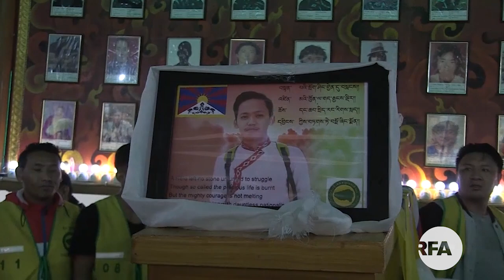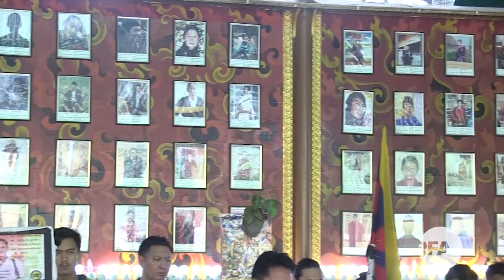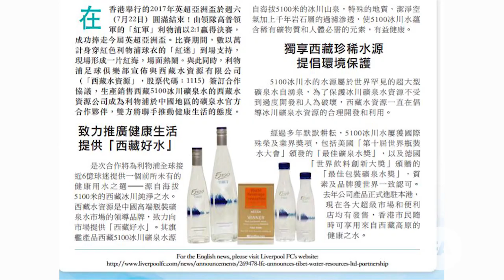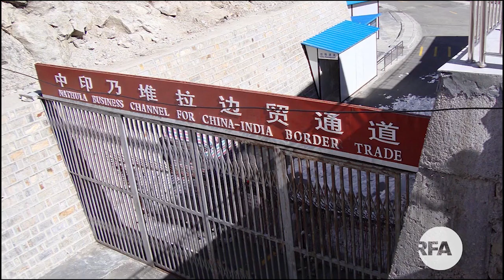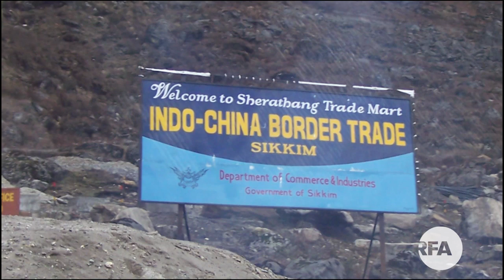RFA Tibetan TV News - July 27, 2017 ཨེ་ཤེ་ཡ་རང་དབང་རླུང་འཕྲིན་ཁང་གི་བརྙན་འཕྲིན།: Kalden lodoe